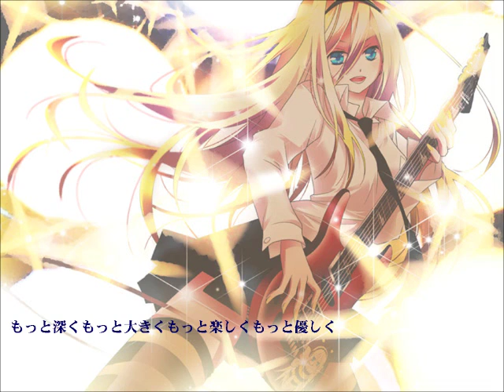【Lily】『Today's Orchestra』【オリジナル】